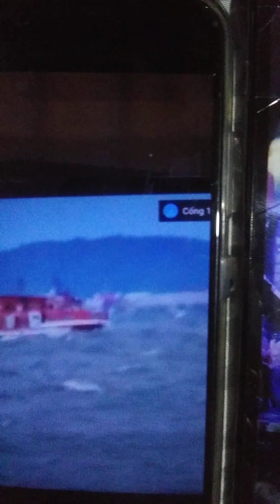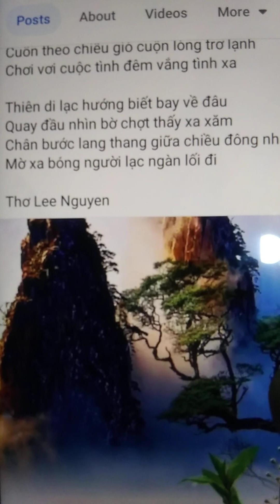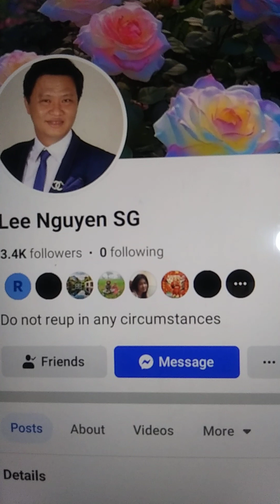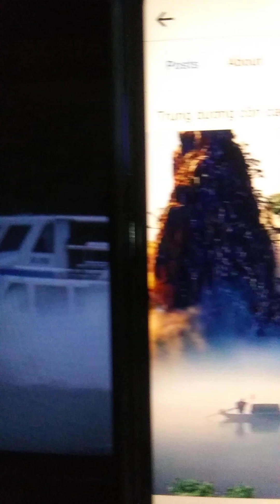Vien Mong/tg Lee Nguyen/nhac&hat Peter Vu Truong/phu hoa canh phim / dieu mua /bai tho&hinh tg